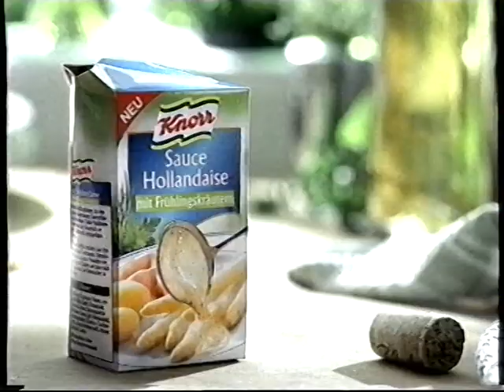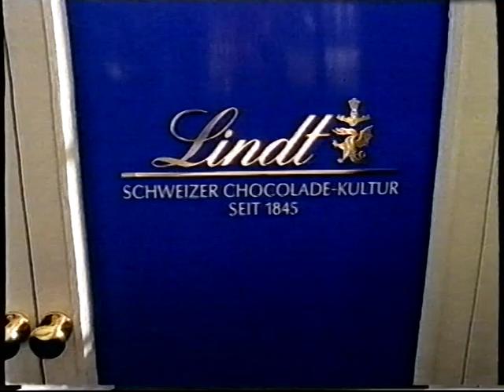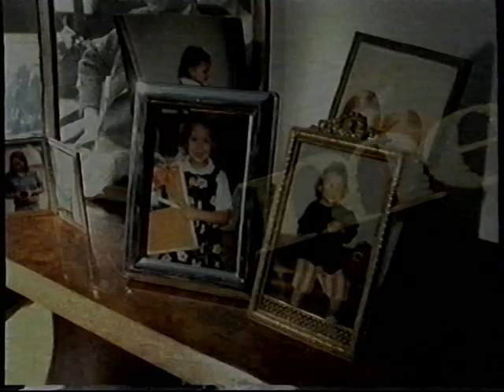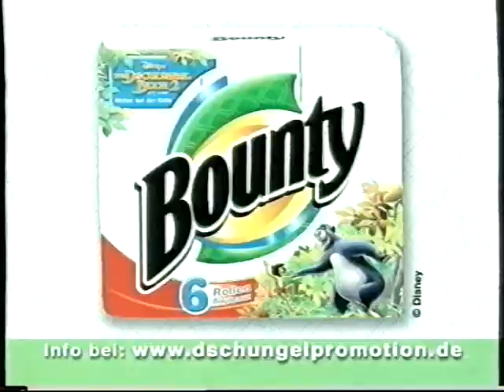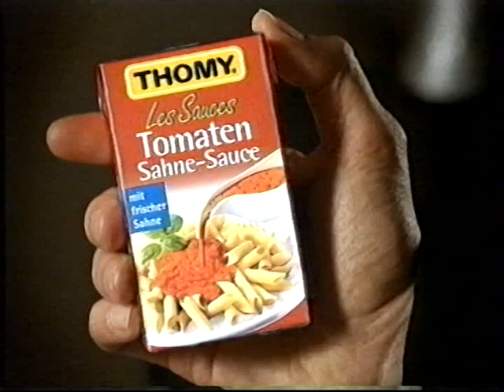Sat 1 Werbeblock frühe 2000er